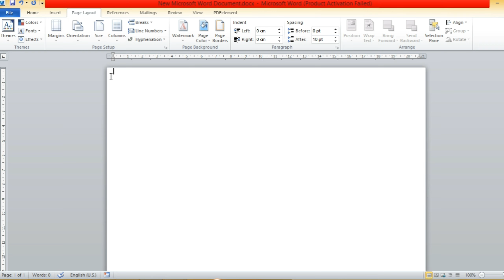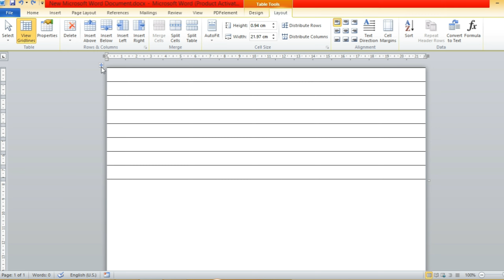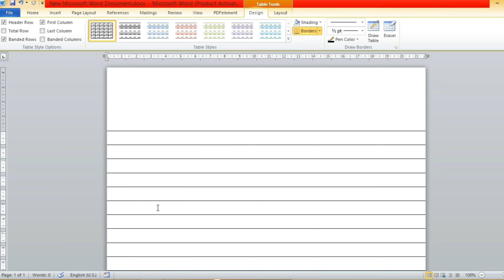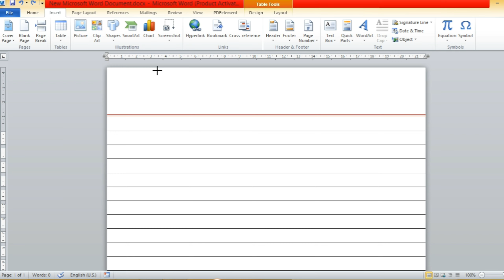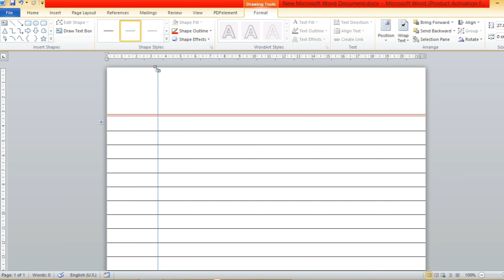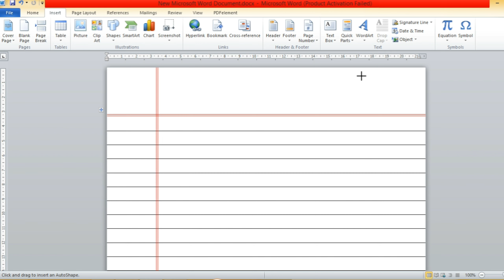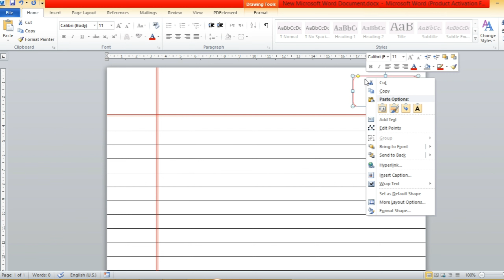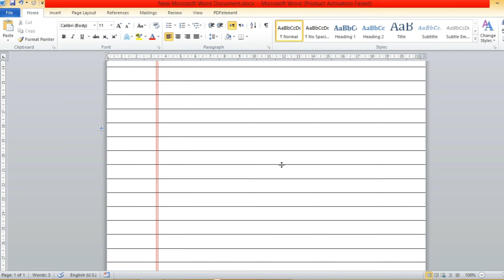how to make "note book in Ms-word! एमएस-वर्ड में नोट्स बुक कैसे बनाएं! computer notes book Banaye!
hello dosto Aj eis Vedio me sikhaya gya hai he ki Microsoft word me notes book kaise banaye

msword me notes book banaye
computer se notes book kaise banaye